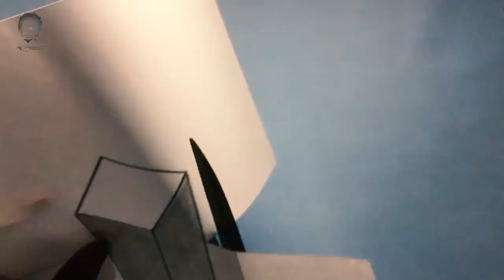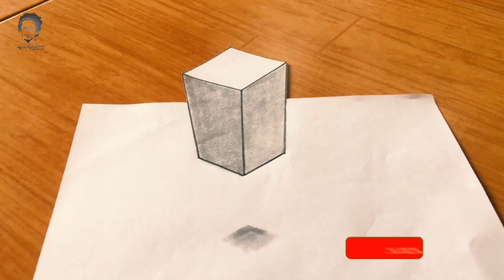Floating Cube - 3D Trick Art on Paper Timeslape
How to deaw a floating 3D cube. 3D art on the paper Timeslape